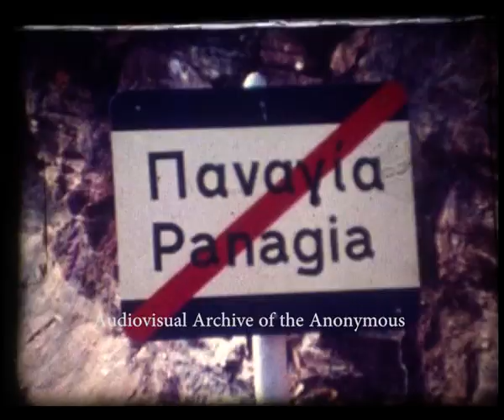Thassos island '70s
Διακοπές στην Θάσο. Ορφανό φιλμ γυρισμένο στη δεκαετία του 1970. S8mm, color, sound/music. Δωρεά Τάσου Διττόπουλου.